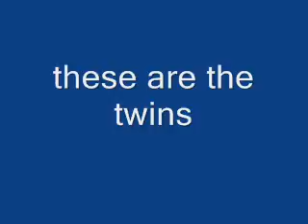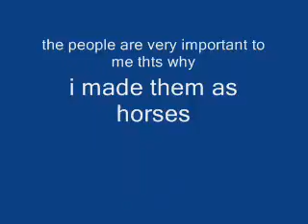My friends and family as horses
these are my friends at home and on youtube and my family